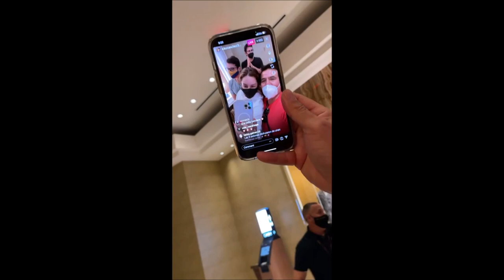NOCHE DE CASINO - MISS UNIVERSO 2020